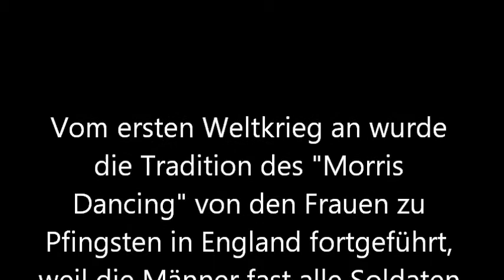"Dancing at Whitsun" - Folkgruppe "Black Eye"